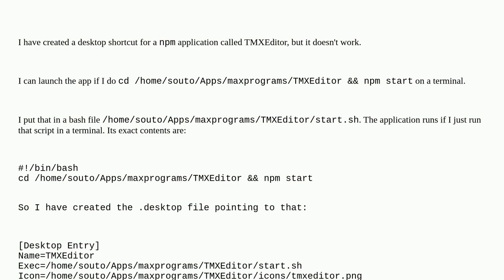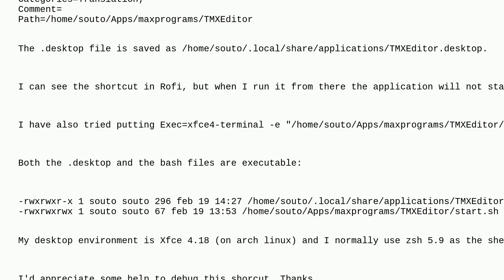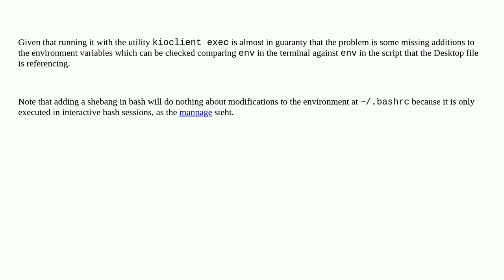Unix: How can I start a NPM app from a desktop shortcut?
How can I start a NPM app from a desktop shortcut?

A special thanks goes out to the community

  desktop-shortcuts node.js npm bash